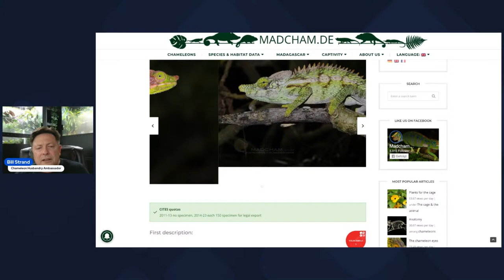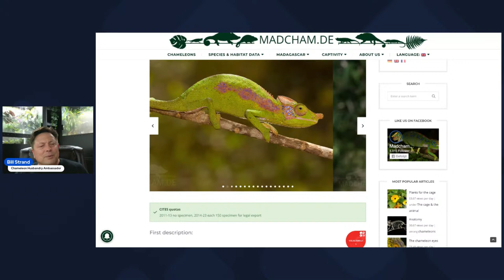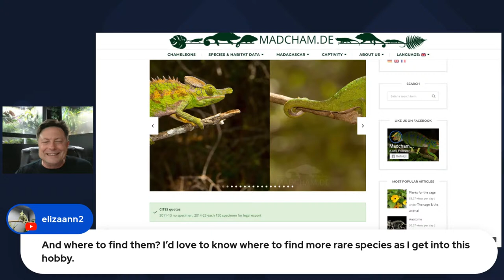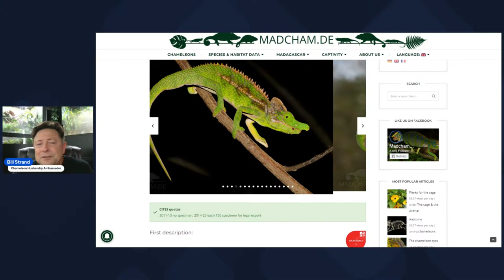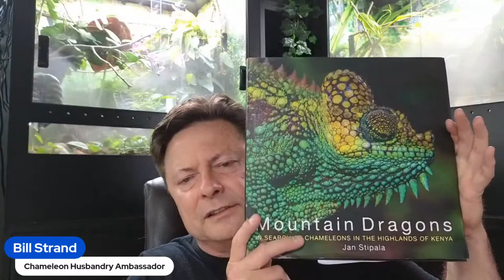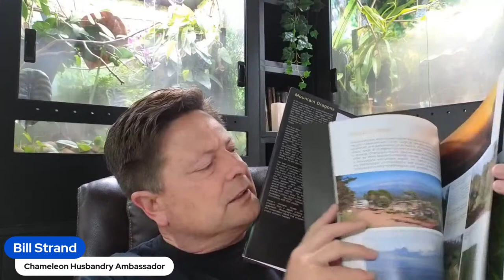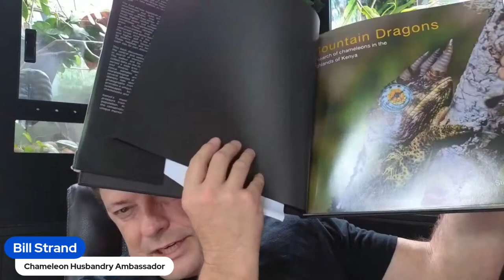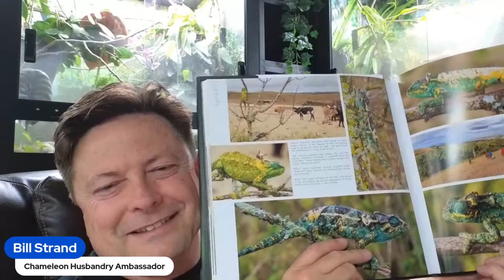Chameleons & Coffee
Live, interactive community chat about chameleons! Come with your questions or just hang out with other people that love chameleons!